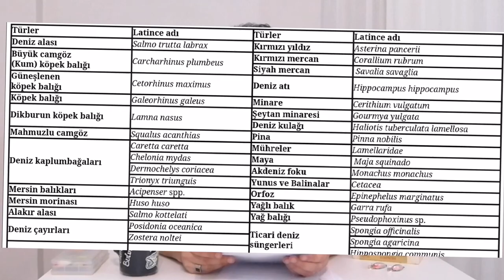Nasıl Balıkçı Olunur? | Her Balıkçının Bilmesi Gereken Altın Kurallar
Merhaba Arkadaşlar, Herkese Selamlar, Ben Burak BULUT.

5/2 nolu Tarım ve Orman Bakanlığının yayınladığı, Her Amatör Balıkçının bilmesi gereken tebliğden bazı önemli bilgileri kendi yorumumu katarak yorumlamak istedim. Bu kuralları bilen amatör balıkçılar var tabi ki ama bilmeyende çok fazla insan var. Dilim döndüğünce bu tebliğde yer alan bazı önemli noktaları anlatmaya çalıştım. Sürdürülebilir bir Balıkçılık için lütfen bu tebliğde ki kurallara uyalım.

Her balık tutan balıkçı değildir. Balıkçı dediğin Avına ve doğaya saygılı olmalı, korumalı ve sahip çıkmalı.

Facebook üzerinden bana ulaşmak isterseniz